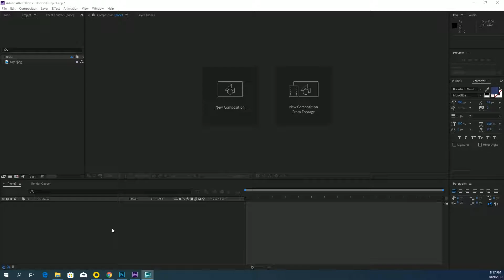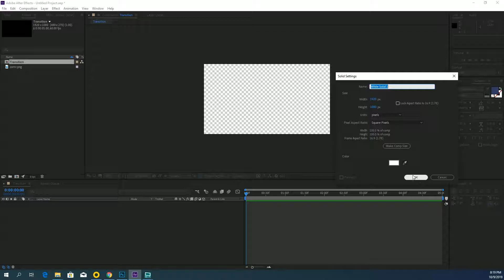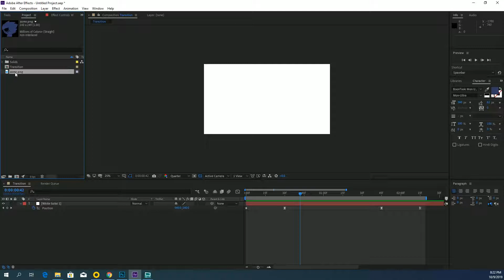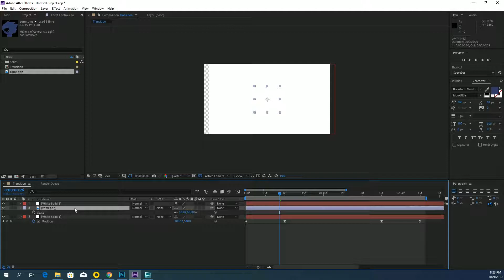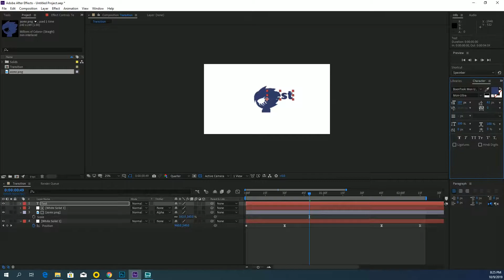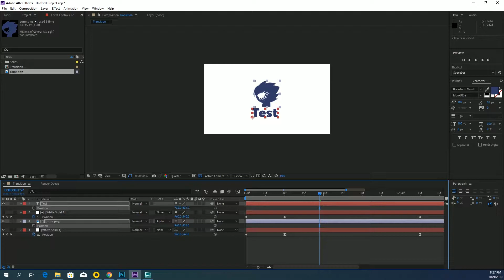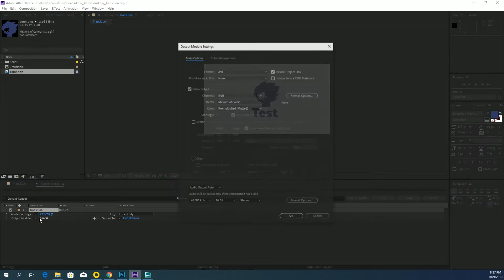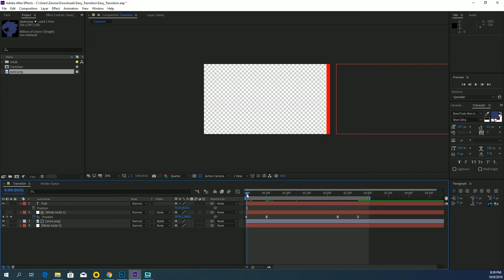[After Effect] ทำ Transition ตัดสลับจอง่ายๆ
Transition คือคลิปสั้นๆ ใช้เชื่อมระหว่างฉาก 2 ซีน
ไฟล์ประกอบ